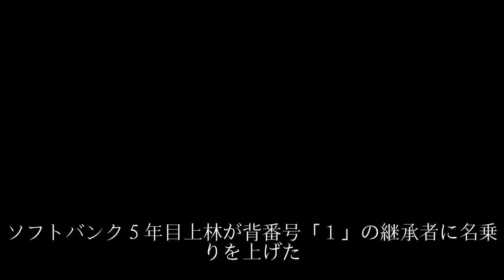ソフトバンク上林、内川の背番１目標に「成績残す」